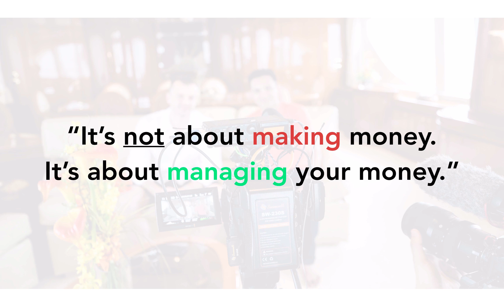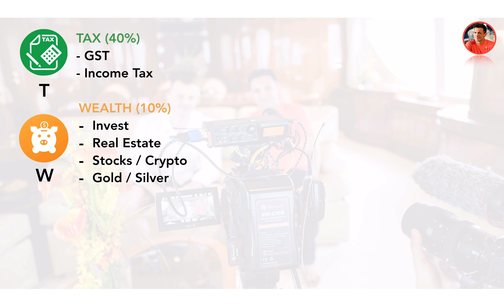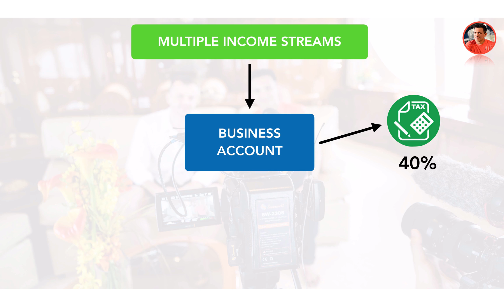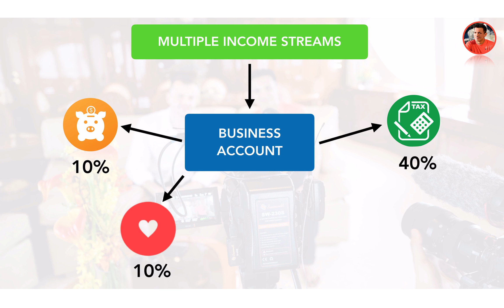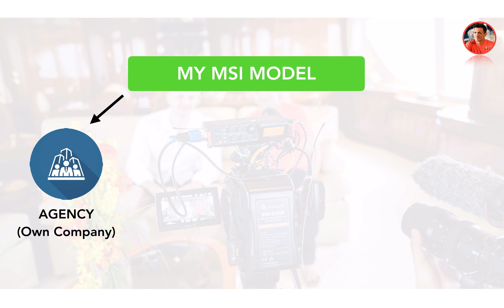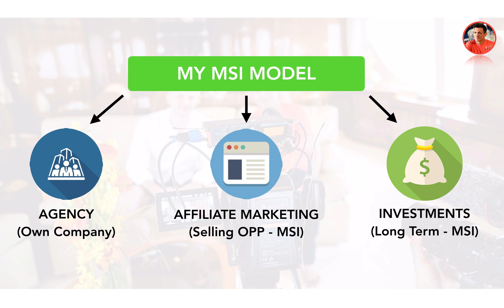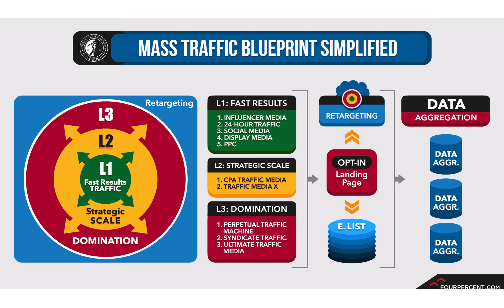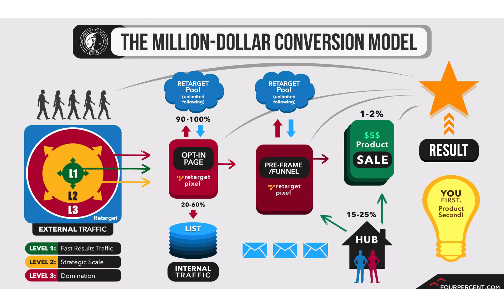How To Make More Money And Grow Your Wealth Online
If you been looking for information on how to become wealthy using the internet, then this blog post will be a life changer for you.

There's already enough hype when it comes to "making money online". Most of the stuff out there is garbage. Coz most of the people who teach such stuff are usually broke.

I had the opportunity to travel 9000 miles from where I live and learnt from real internet millionaires. And the interesting thing is that it's not about how much money they make. It was all about how they manage their money.

This video has explained the answers to all these questions:

- how to make more money and grow your wealth
- making millions of dollars online
- how to make more money on youtube
- how to make money on youtube
- how to create wealth
- how to build wealth with low income
- how to build wealth
- how to build wealth from nothing
- how to build wealth quickly
- how to build wealth at a young age
- how to become wealthy
- how to become wealthy at the young age
- how to become wealthy from nothing
- how to manage money
- how to manage money wisely
- how to manage money in business
- how to manage money like the rich

Learn to build a super-profitable business without any office or employees